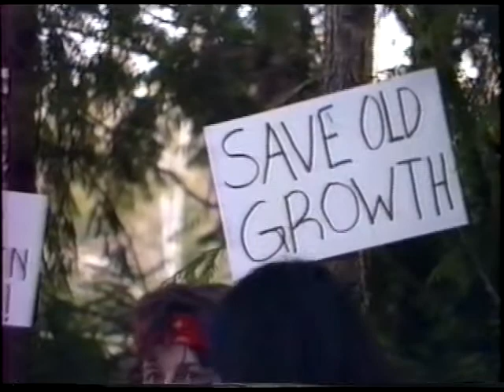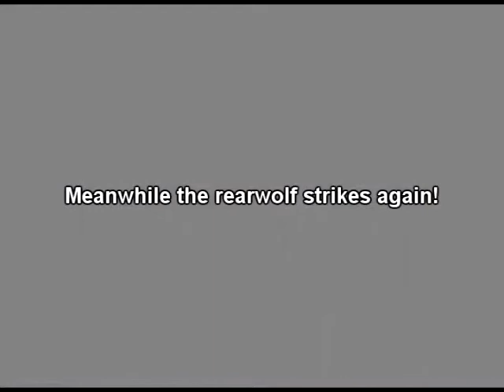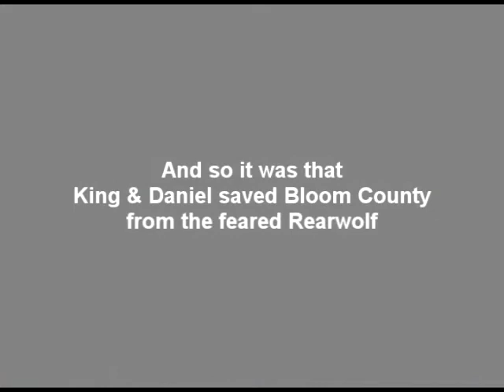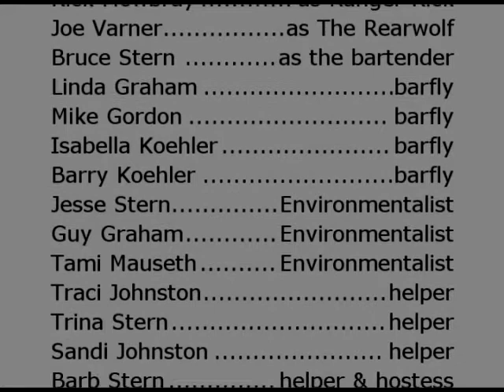Rearwolf Part 2